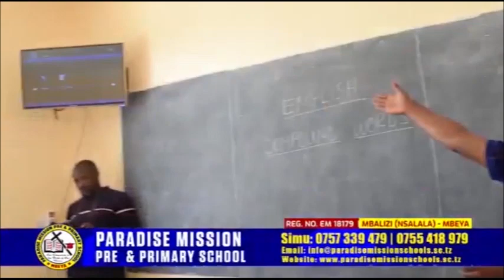STEVEN NYERERE AMTOLEA MAPOVU POLEPOLE "TUJAJUA HAUMKUBALI MWENYEKITI"